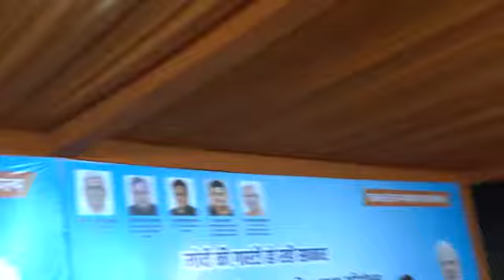Live: स्वागत सभा लालसोट, दौसा I दिनांक: 25 फरवरी, 2024